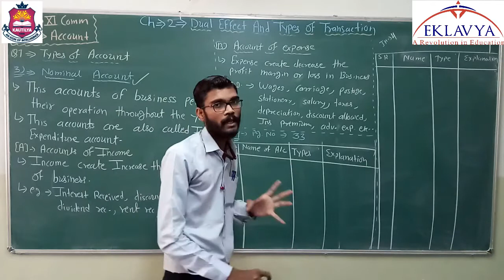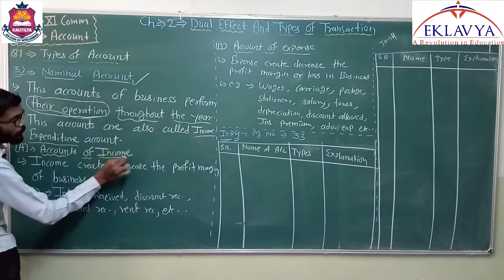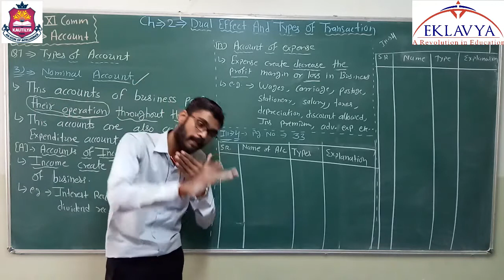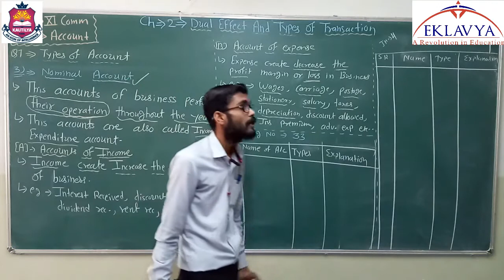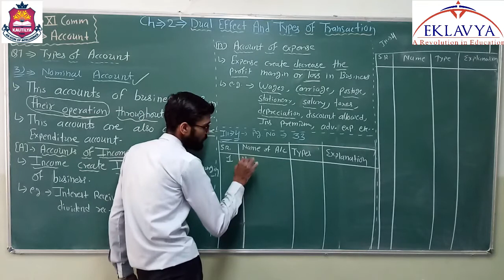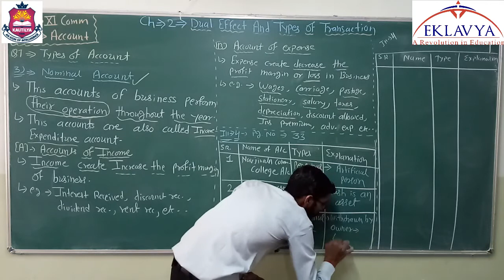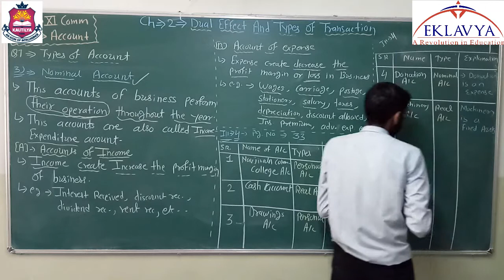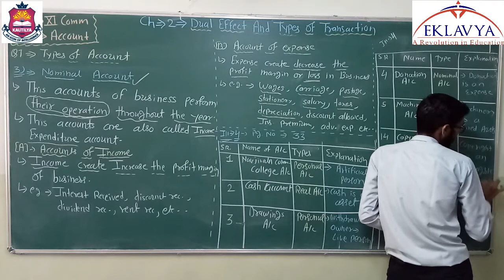DUEL EFFECTS AND TYPES OF TRANSACTION / PART - 9 / 11COMM / ACCOUNT/ EKLAVYA VASTRAL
EKLAVYA EDUCATION,
VASTRAL, AHMEDABAD - 382418.
STD - 11 COMM
SUB -  ACCOUNT
TOPIC - DUEL EFFECTS AND TYPES OF TRANSACTION ( PART - 9)